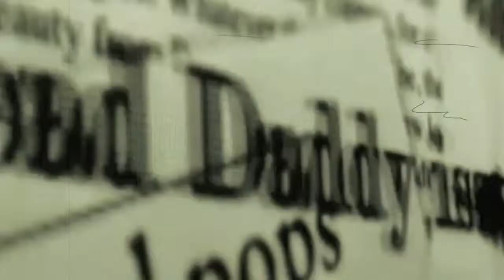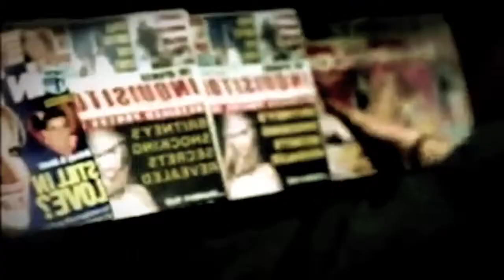Brittany McDonald - Notice Me [Official Music Video]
DID YOU ENJOY IT HERE IS MORE INFO ABOUT HER

"Our goal as contemporary women is to hold on to those qualities that make us unique - our intuition, our comfort with feelings and strong emotions, and our ability to nurture - while letting go of those self-denying behaviors that have not served us well. Being a woman no longer means having to be passive, submissive and self-denigrating. Nor does it mean becoming an "honorary man" by imitating traditional male behavior. There is no contradiction between being a loving, giving, woman and taking care of yourself and acting in your own best interests." - Susan Forward

"Notice Me" Official Music Video by Brittany McDonald.

Directed by: Michael Alan Hoy & Brittany McDonald
Produced by: Derek Feniger
Edited by: Hugo Jordan & Brittany McDonald
Cinematography: Eric Corriea
Hair: Robert Gray
Make-up: Elain Edwards
Special Thanks to Ben Feldman & Michele Mulitz

Lyrics:

Size two new shoes
Sailor red lips
Speak when you're spoken to

A go get em' smile
With that en vogue style
Stand still and look brand new

Eyelashes flirt, hike up your skirt
Ain't that how you get what you want

I'm just a girl in a big boy's world
Trying to be discreet
Climbing up your ladder
Got a name I've built
Think for myself
What you get is what you see
But if I took off my clothes
Maybe you would Notice Me.

Isn't it sad
Isn't it a shame
That we're still so far away

Can't make the front page
Can't win the race
Until you are airbrush made

They say it's changed but it's still the same
Sex sells is never going out of style

And I'm just a girl in a big boy's world

Whatever happened to using mystery as a device
To entice, to intrigue
Where is the beauty that only the imagination
Can let us see?